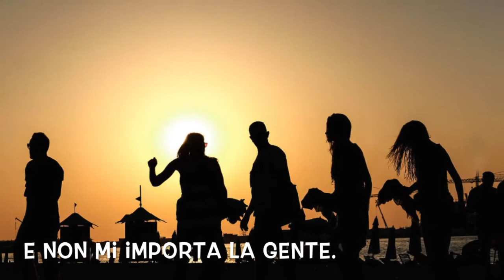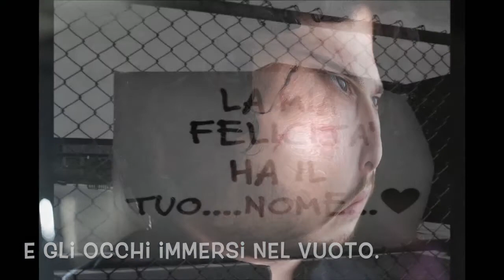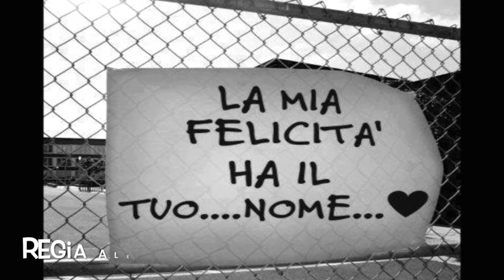Fly (poesia)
Song by Ludovico Einaudi